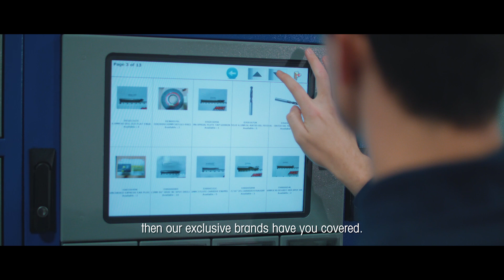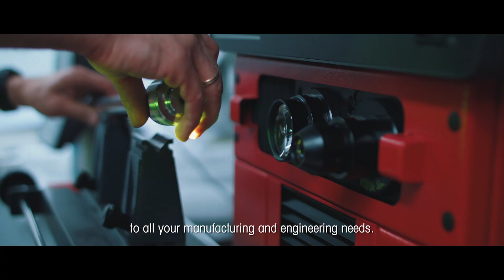Introduction to MSC Industrial Supply Co. UK - Subtitled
If you are looking for a Metalworking and MRO supplier who can truly offer solutions to all your manufacturing and engineering needs, then MSC is for you.